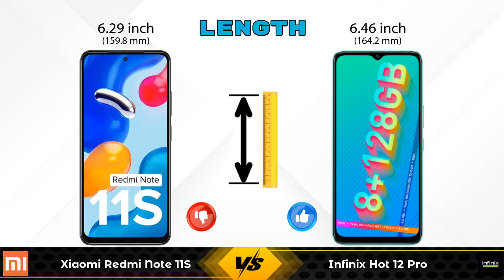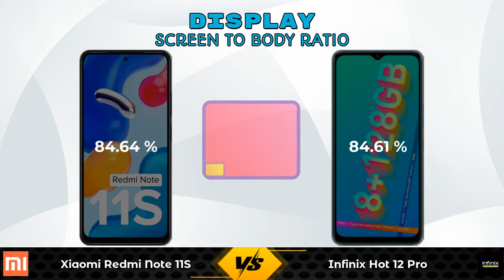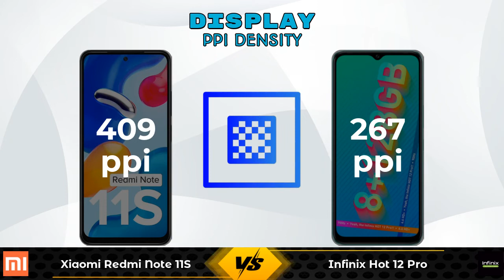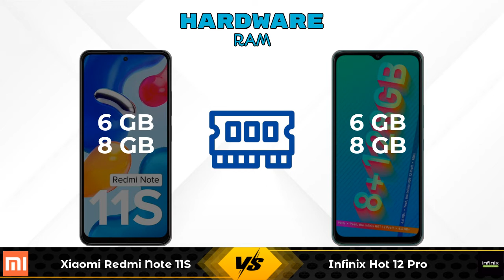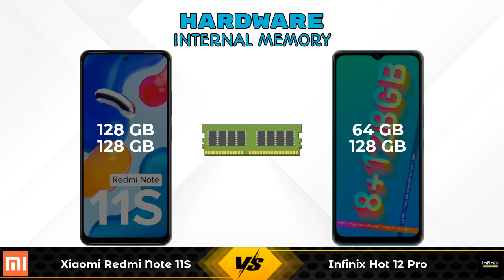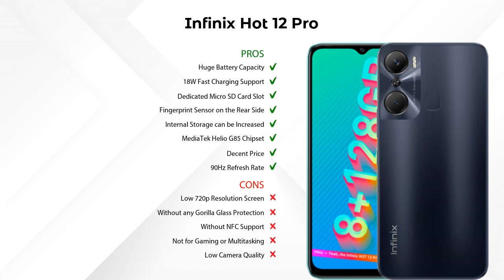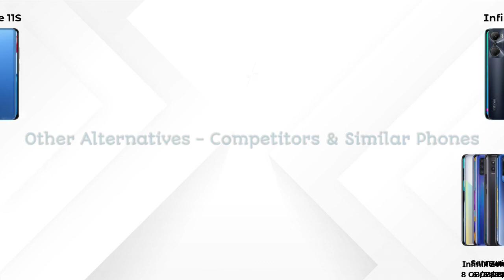Xiaomi Redmi Note 11S Vs Infinix Hot 12 Pro - Full Comparison [Full Specifications]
In this Video we are Comparing Xiaomi Redmi Note 11S Vs Infinix Hot 12 Pro with [Full Specifications].

Variant Details:
6 GB / 128 GB - 17499
8 GB/ 128 GB - 18499 (Amazon)

Variant Details:
6 GB / 64 GB - 10999
8 GB / 128 GB - 11999 (Flipkart)

Xiaomi Redmi Note 11S 128GB Vs Infinix Hot 12 Pro full specifications
Infinix Hot 12 Pro Vs Xiaomi Redmi Note 11S 128GB full specifications
Xiaomi Redmi Note 11S 128GB Vs Infinix Hot 12 Pro comparison
Infinix Hot 12 Pro Vs Xiaomi Redmi Note 11S 128GB comparison
Xiaomi Redmi Note 11S Vs Infinix Hot 12 Pro comparison
Xiaomi Redmi Note 11S Vs Infinix Hot 12 Pro